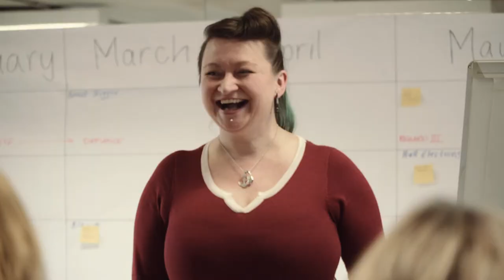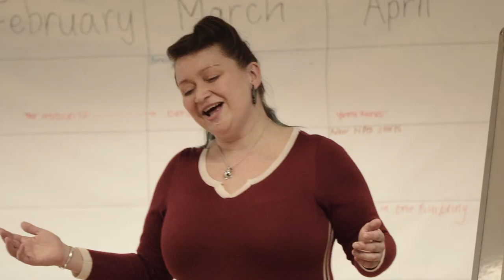Two Minutes With... Eliza Carthy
Yorkshire folk legend Eliza Carthy has been working closely with community groups in Hull in 2017, as part of the PRS Foundation New Music Biennial residency.

We caught up with her to find out what she's been working on and what she hopes her composition will mean to the people of Hull.